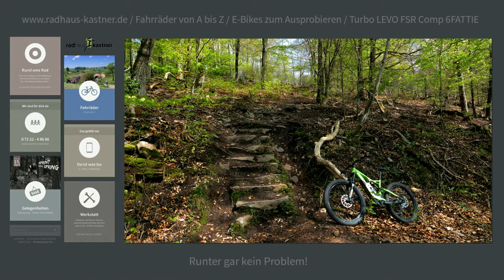Turbo Levo Comp (mit mir) am Limit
Wahrscheinlich habe ich zu wenig Power gebracht. Aber ich komme wieder.